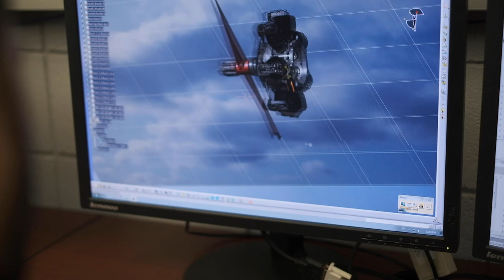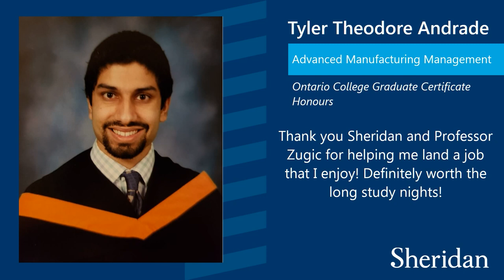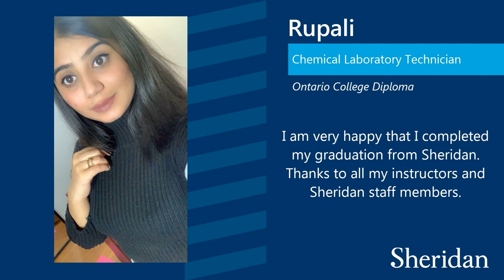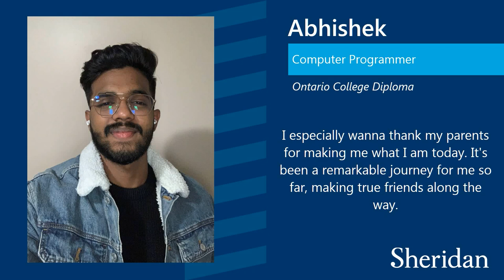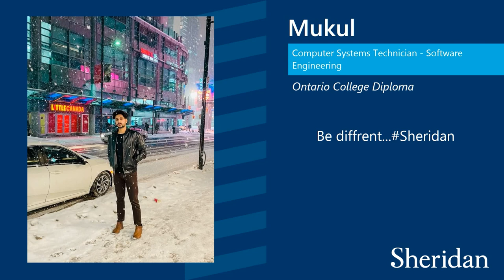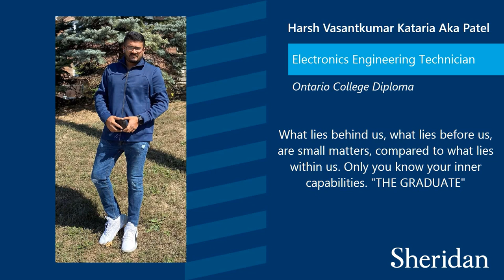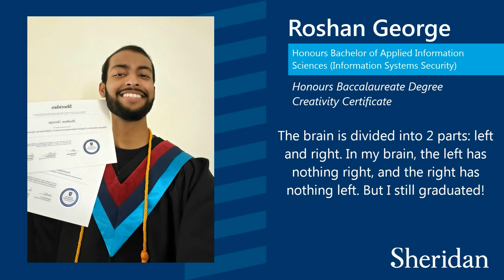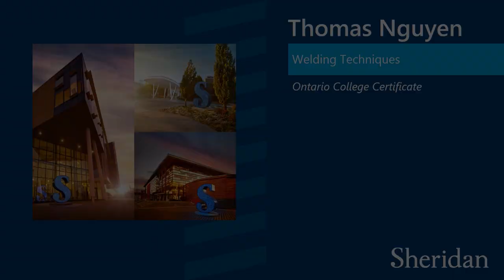Faculty of Applied Science & Technology - Fall Convocation, November 10, 2021